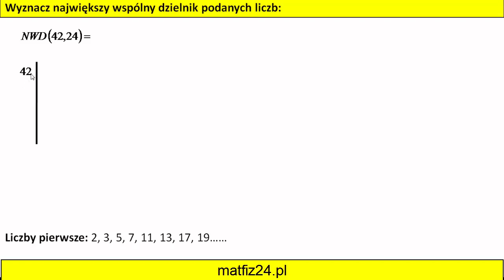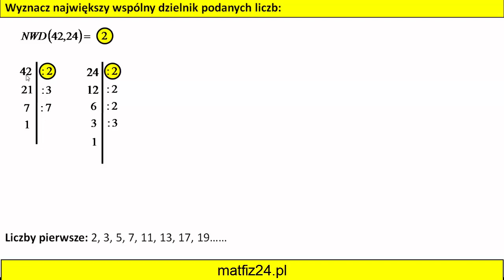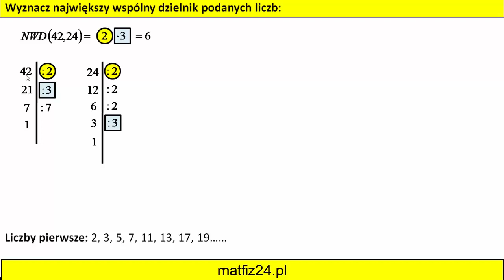NWD(42,24)=? Największy Wspólny Dzielnik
Największy Wspólny Dzielnik liczb 42 i 24